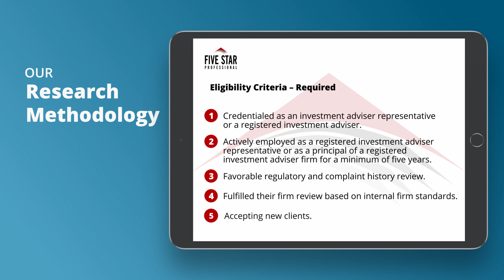2021 Five Star Dallas/Fort Worth Wealth Manager Mitchell Kramer and Tabitha Garreffa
Mitchell Kramer and Tabitha Garreffa win the 2021 Five Star Wealth Manager Award! Five Star Wealth Managers represent those who are outstanding in their field. Winning advisors are selected as a result of a rigorous and objective research process.